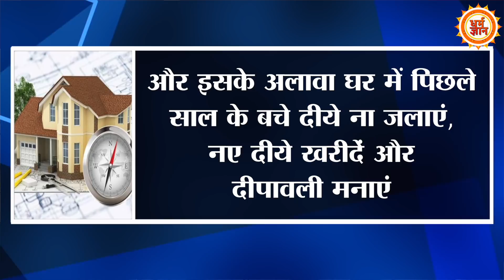भूल कर भी ना रखें घर में ये सामान, वरना दिवाली पर मां लक्ष्मी होगी नाराज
दिवाली से पहले घर की सफाई करते वक्त लोग अक्सर चीजों को दोबारा संभाल कर रख लेते हैं... लेकिन ऐसा करने से घर में नकारात्मक ऊर्जा का संचार करता है... तो आइए जानते दिवाली की सफाई के दौरान किन चीजों को आपको घर से बाहर का रास्ता दिखा देना चाहिए.